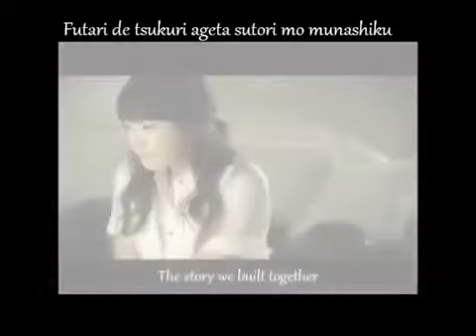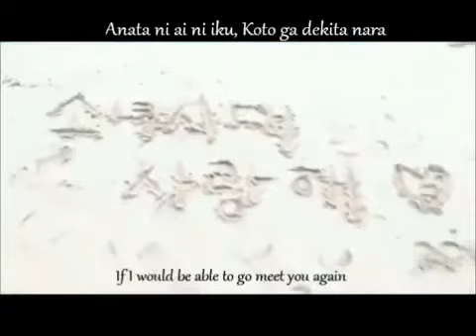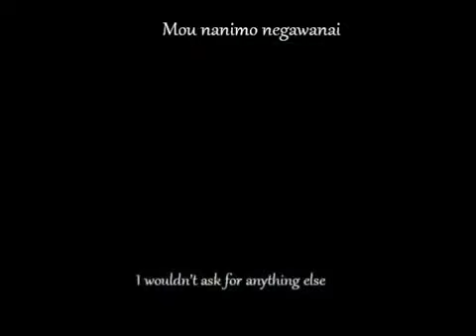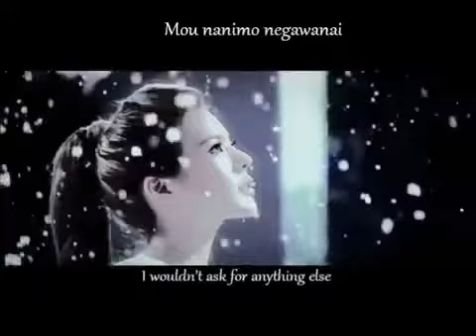Girls Generation "Time Machine"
or
Dislike it.